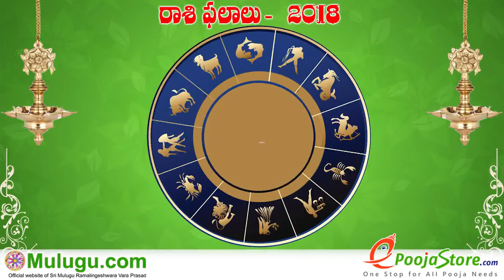Makara Rasi (Capricorn Horoscope) మకర రాశి- June 24th - June 30th Vaara Phalalu 2018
Makara Rasi (Capricorn Horoscope) మకర రాశి- June 24th - June 30th Vaara Phalalu 2018, Makara Rasi (Capricorn Horoscope) మకర రాశి, Weekly Rasi Phalalu 2018 , శ్రీ ములుగు రామలింగేశ్వర వర ప్రసాదు సిద్దాంతి , Sri Mulugu Ramalingeswara Vara Prasadu Siddanthi